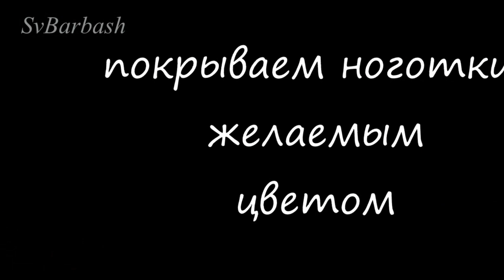🌈ЖЕМЧУЖНЫЕ ВОЛНЫ НА НОГТЯХ🌈РОГ ЕДИНОРОГА❤втирка аврора алиекспресс